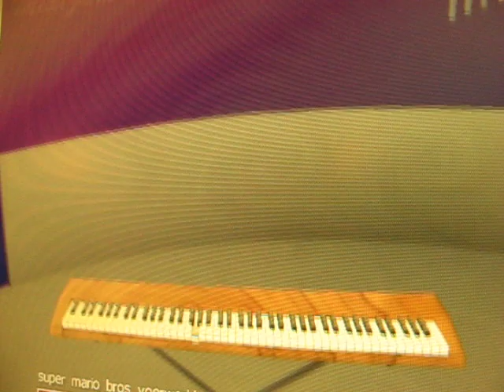Nintendo Music played on MIDIJam- Super Mario Bros Overworld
I did get the order from PiCTOBiTS.
I call this a Percussion Percussion Percussive Remix.
Instruments used:
Celesta
Glockenspiel
Music Box
Vibraphone
Marimba
Xylophone
Tubular Bells
Dulcimer
Tinkle Bell
Agogo
Steel Drums
Wood Block
Taiko Drum
Melodic Tom
Synth Drum